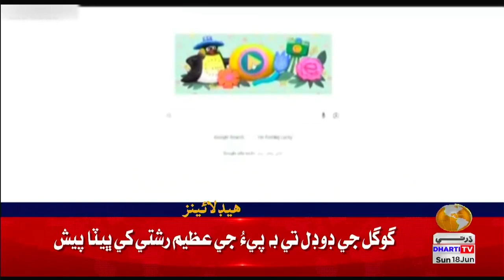05 PM Headlines || Dharti TV News || 18 June 2023